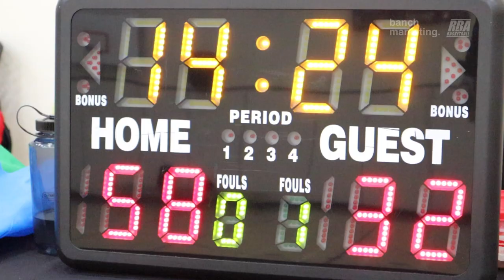2023 Vancouver Spring Competitive League - Park Rangers and Tune Squad - RBL